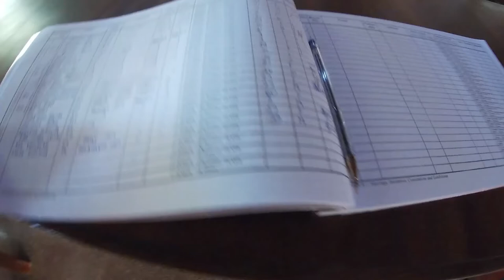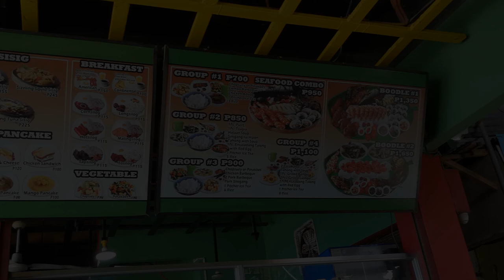Puerto Galera Family Bonding Part 1 | Snorkeling and Island Hopping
NOTE: This was taken last March 2020

Equipment:

Huawei Mate 9
Ricoh WG30

Song: Vendredi - Sourire D'été Feat Anaïk